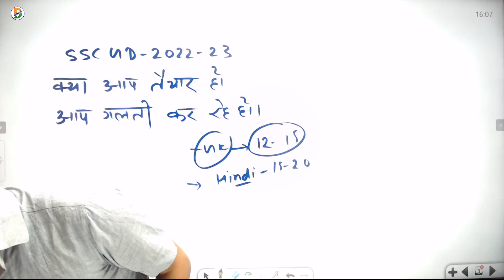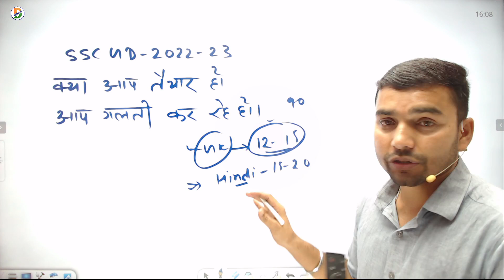SSC GD 2022-23 चलो देंखे किसका SELECTION होगा।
agniveer airforce book

ssc gd math best book

ssc gd Reasoning best book

Ssc gd Books For All

Hello friends
Jai Hind

Ssc Gd 2021 Medical test kab hoga  full  information   || watch my video and collect full information.